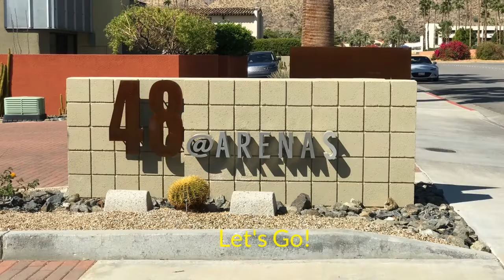Looking For A Luxurious Palm Springs Condo? Check Out The 48@ Arenas!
Located off E. Arenas Rd near Calle Alvarado in Palm Springs, CA.  48 @ Arenas is a contemporary condos community that was built in 2006 with 48 units.  These wonderful modern condos are situated in the heart of the Palm Springs near restaurants, shopping and nightclubs.  Enormous resort-style pool with sundeck/bbq area.  On fee simple land.